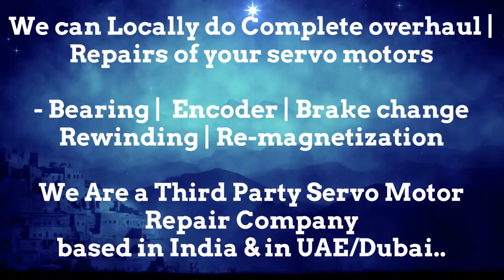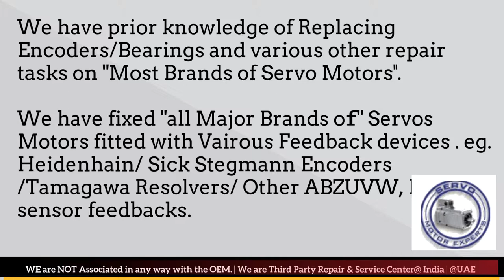Cincinnati Acramatic Vickers Siemens Encoder Alignment, Resolver Adjustment Repairs Servo Motor